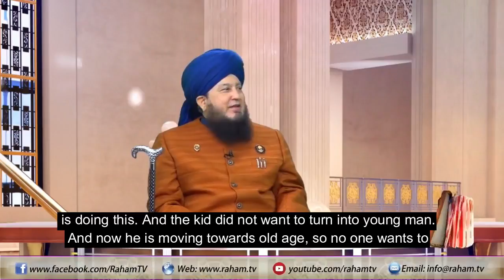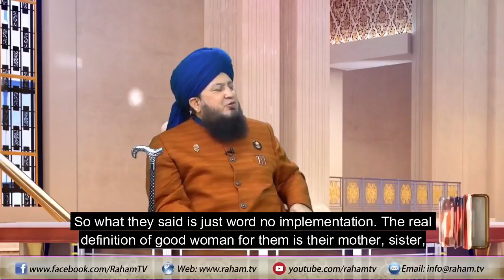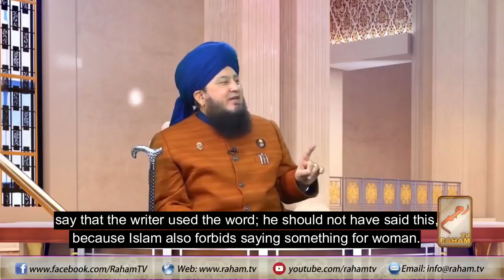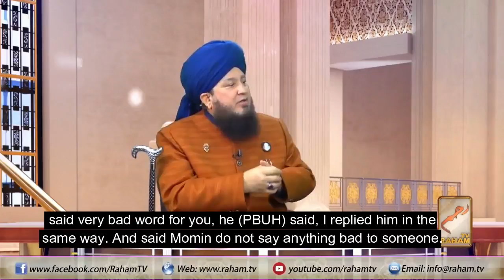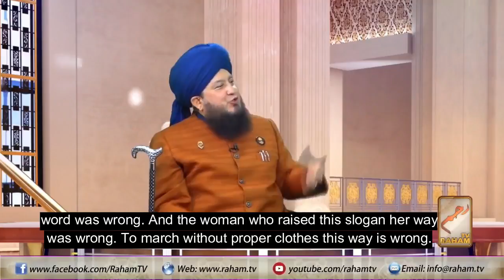My Body My Choice Where this Slogan was Raised By Mufti Muneer Ahmed Akhoon